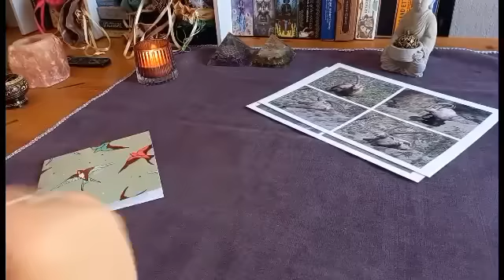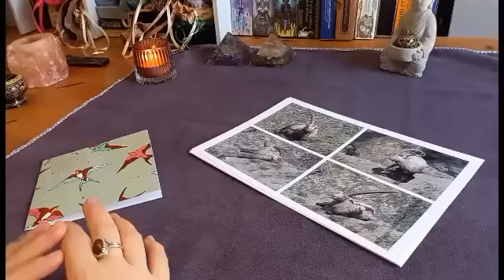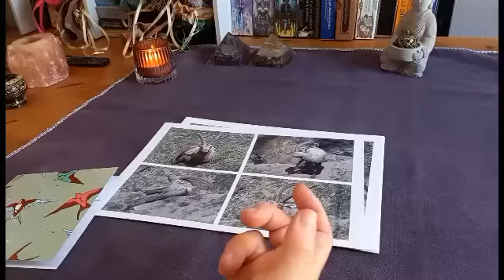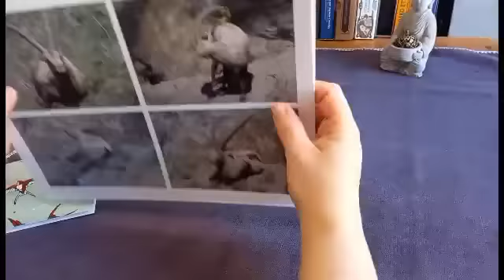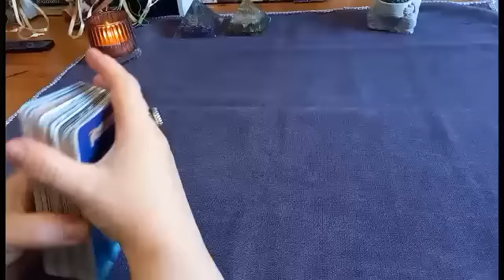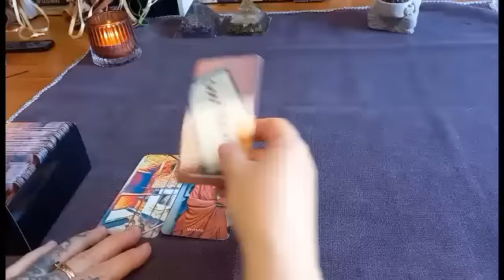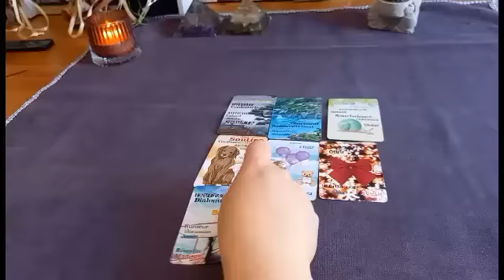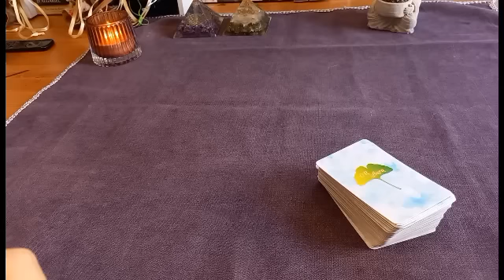PLANQUEZ-VOUS...ÇA PIQUE !!🌟voyance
Pour commander @Divinactu, l'Oracle de @Divinessens avec 10€ de réduction

Tapez INDIGO lors de votre commande.

Fond musical :

"Christmas on the Savannah"-J. Fontaine
"Christmas Night"- 02 Studio
"Habanera" Bizet
"Egypt's gold"-KA
"Landscape photography"-Mocha Music
"Deep blue ocean"   -Mocha Music
"Blooming colours" - Evocativ
"Crystal soul - Kyon
"In other worlds" - Dekibo
"Away Concept" - KA
"A newly fond home"- Evocativ
"Beautiful Mistake"- Alex Kizenkov